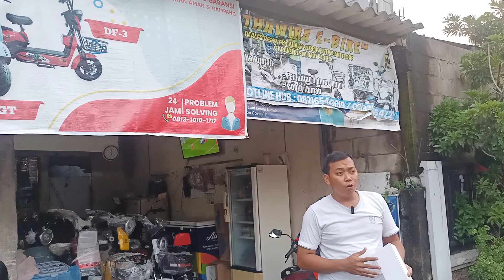scoter Uno roda 3 khusus buat manula